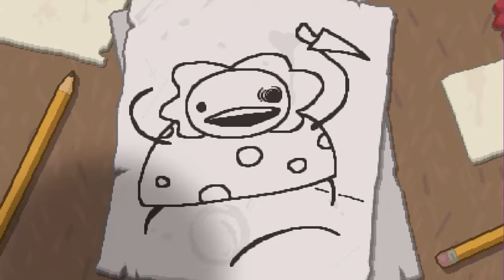The Binding Of Isaac Antibirth Run 2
This hopefully is the start of a consistent series until I can find out what our next major project will be. Until then I hope you enjoy me sucking at this game